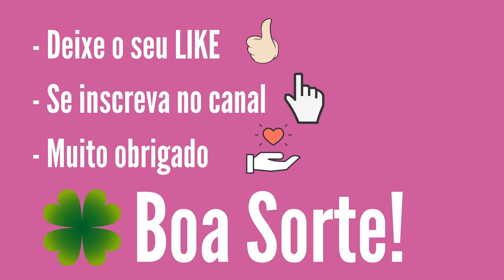LOTOFÁCIL de hoje 25/03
Confira nesse vídeo:
RESULTADO LOTOFÁCIL Concurso 3062, Lotofacil 3062, Lotofácil de hoje, RESULTADO LOTOFÁCIL 3062 de hoje 25/03,

15 acertos
1 aposta
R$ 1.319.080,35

14 acertos
228 apostas
R$ 1.732,96

13 acertos
8.085 apostas
R$ 30,00

12 acertos
106.297 apostas
R$ 12,00

11 acertos
575.010 apostas
 R$ 6,00

Ganhadores

GOIÂNIA/GO
1 aposta

Próximo sorteio
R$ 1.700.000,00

atualizado 25/03
01 - 41 vezes
02 - 51 vezes
03 - 49 vezes
04 - 45 vezes
05 - 39 vezes
06 - 32 vezes
07 - 42 vezes
08 - 47 vezes
09 - 45 vezes
10 - 45 vezes
11 - 45 vezes
12 - 40 vezes
13 - 38 vezes
14 - 34 vezes
15 - 41 vezes
16 - 31 vezes
17 - 37 vezes
18 - 45 vezes
19 - 45 vezes
20 - 42 vezes
21 - 42 vezes
22 - 37 vezes
23 - 38 vezes
24 - 41 vezes
25 - 47 vezes